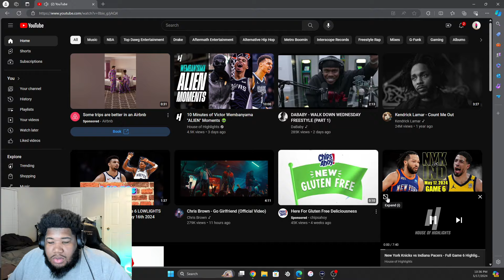Knicks vs Pacers | Reaction | NBA Playoffs Game 6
just watching and talking about stuff i like
enjoy your stay

New York Knicks vs Indiana Pacers - Full Game 6 Highlights | May 17, 2024 NBA Playoffs